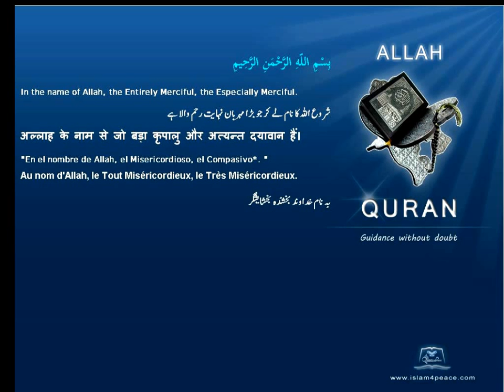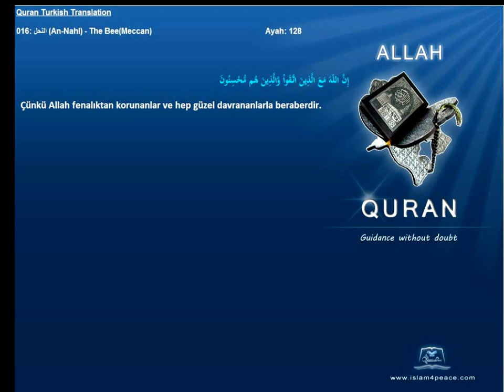Quran Turkish Only 016 النحل An Nahl The BeeMeccan Islam4Peace com